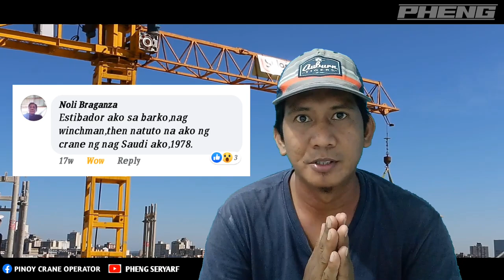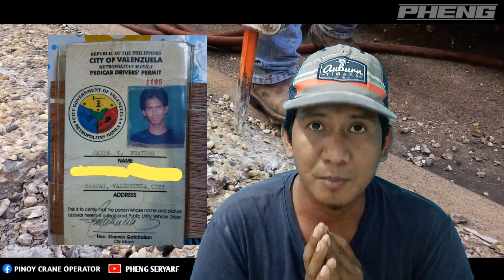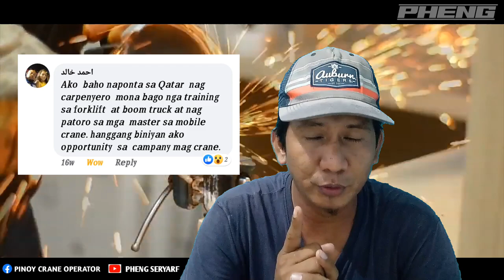TIPS HOW TO BE A CRANE OPERATOR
This video isa base in to my experience marami akong hindi nasavi kasi hahaba ung video gagawan ko nlngnng part 2. . .